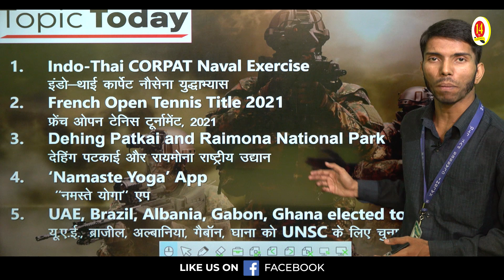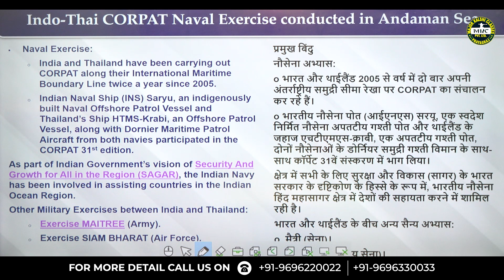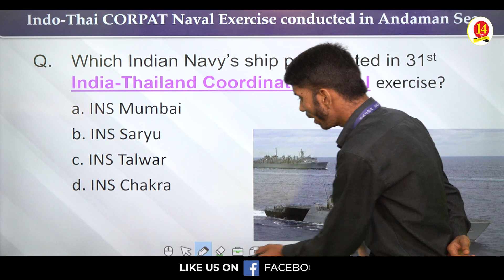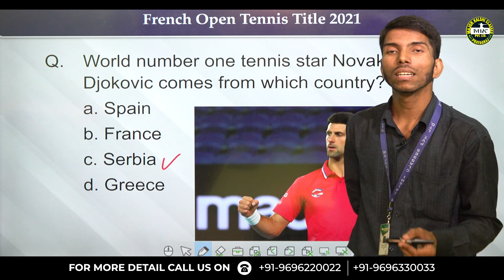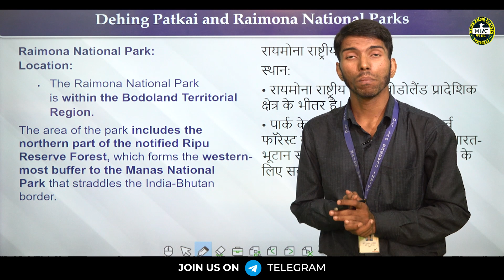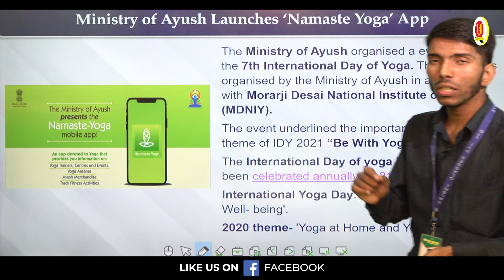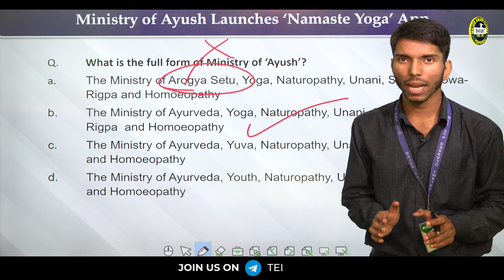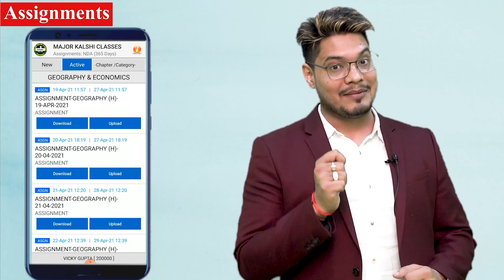June 3rd Week - Current Affairs - Weekly, Latest & Most Important Current Affairs for upcoming Exams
Latest Current Affairs June 2021,

-- Chapter-wise Notes
-- Live Test
-- Assignments
-- Doubt Counter
-- Interactive Session

Medical Standards,
Physical Criteria,
Syllabus,
Exam Pattern,
Sample Paper,
Exam Tips and Tricks,
Exam Notification,
Exam Date,
Selection Process,